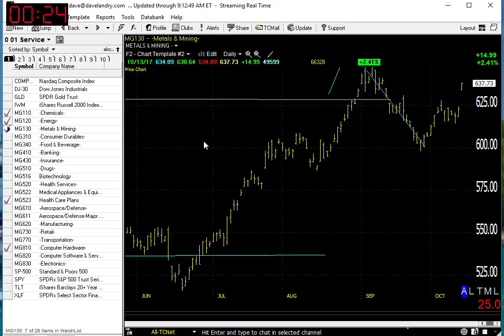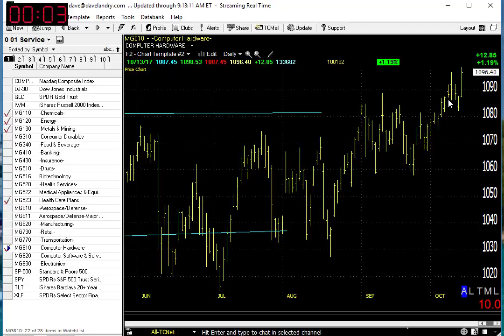10/16/17 Dave Landry's Market In A Minute-Just Follow Along